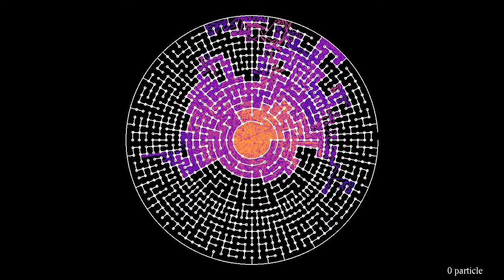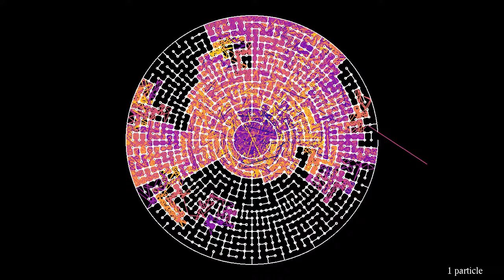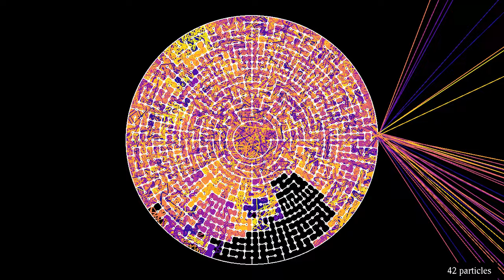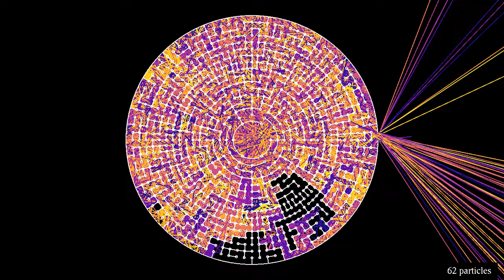A circular maze with scattering corners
In this third simulation of particles in a circular maze, circular scatterers have been added in the corners of the cells. We have seen in the previous simulation that without such scatterers, the particles have trouble moving in the angular direction, due to the focusing effect of the circular arcs. Here the scatterers allow the particles to change direction more easily, sometimes helping them to explore a larger part of the maze.
The simulation features 15000 particles or laser beams, shot in all directions from a point near the center of a circular maze with reflecting walls. The maze has 16 cells in the radial direction, and up to 96 in the angular one. The color of each beam depends on its number of bounces on the walls, and cycles back after 1000 bounces. The figure at the bottom shows the number of particles that have left the maze.